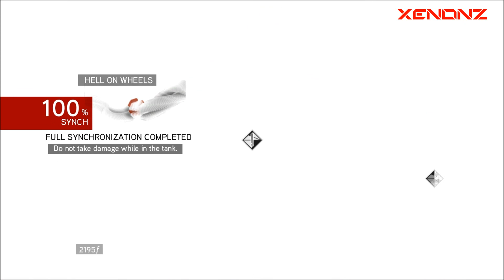Assassin's Creed Brotherhood | Walkthrough Part 20 - The Tank (100% Sync) [HD]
Hello guys! Finally I finished my second mission of Leonardo's machines. This mission is very hard if you don't know the strategy but FINALLY I complete the mission in 100% Full Sync :D

Enjoy my video to how to complete this mission in 100% Full Sync!